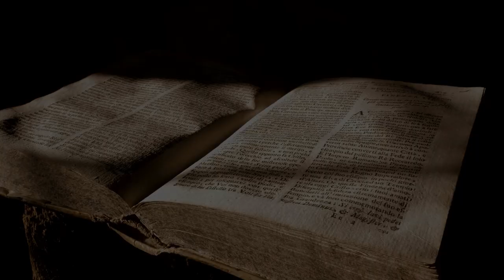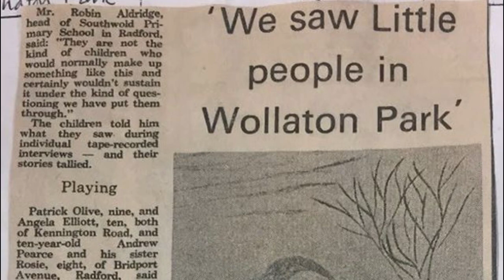Real Encounters With Gnomes | Real Stories of Mythical Creature | Folklore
Fairies and Gnomes are supposed to be the most beautiful magical creatures, that are believed to exist along with the human race. But they are reluctant to humans, that is the reason people never see them. But there are thousands of incidents and real accounts of people, who encountered a real Gnome, we will talk about such incidents in todaay's episode.

Music used with kind permission of-
1)